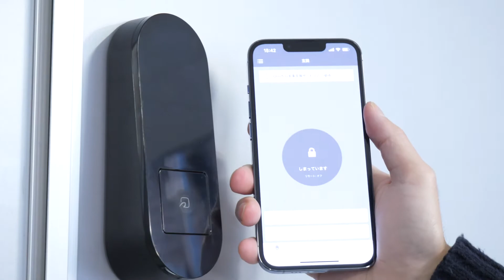「Qrio Pad」でロック解除(アプリ編)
スマホ・カードキー・暗証番号で解錠可能でハンズフリーでの帰宅も実現できる「Qrio Pad」使用レビュー